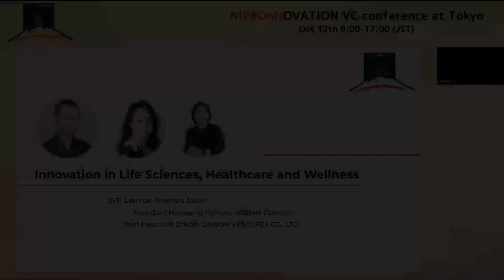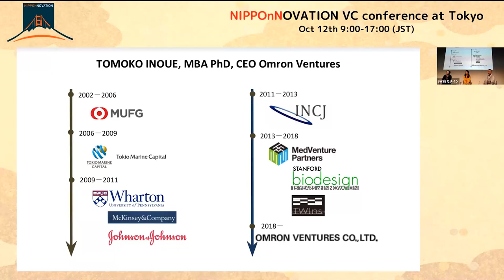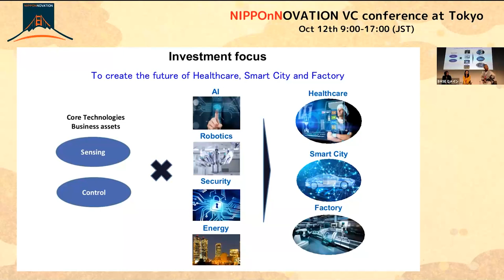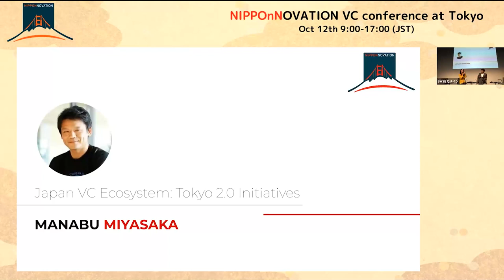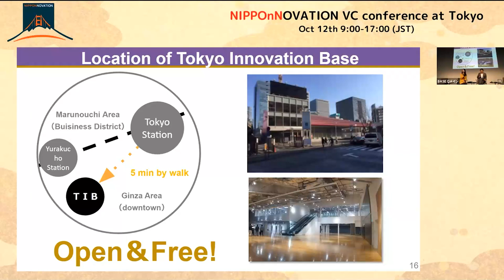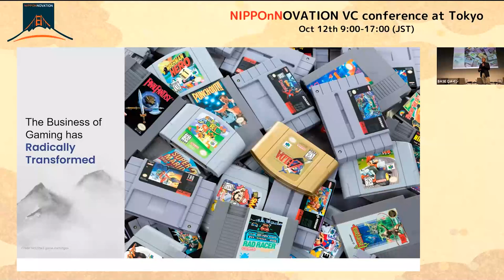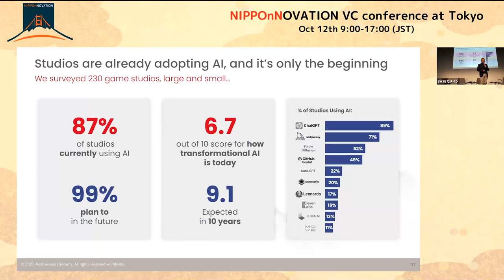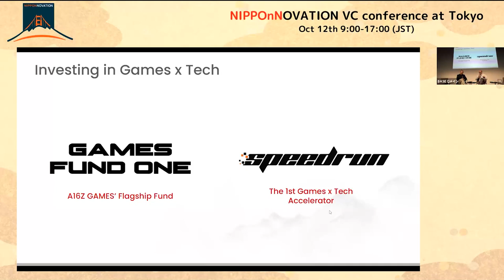Nipponnovation Pt 3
42Geeks hosts our first conference in Tokyo, Japan on October 12th, 2023.
This was an incredible collaboration between Japan and the US on startups and venture capital.

Timestamps
00:00 Shuji Honjo, Naoko Okumoto, Tomoko Inoue - Innovation in Life Sciences, Healthcare and Wellness
29:16 Manabu Miyasaka - Japan VC Ecosystem: Tokyo 2.0 Initiatives
56:49 Andrew Chen - GAME OVER, MAN? The New Gaming VC Market